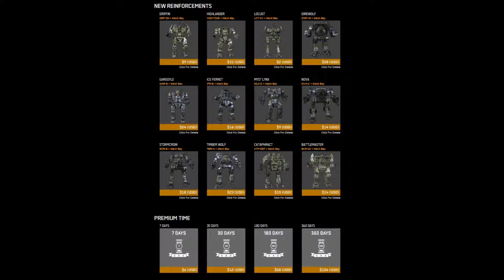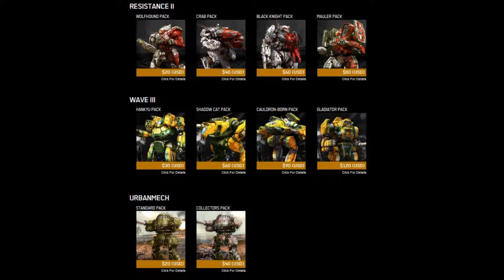Channel Update...Oh and ON THIS CHANNEL YOU CAN WIN STUFF NOW!!!!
As of 06/01/2015 if you

Share AND
Comment on a video

you will be entered into a draw to win something random from the MWO store from me.

Any comments like "first" or just 1-2 words will be ignored. Comments relating to feed back and a video or recording are welcome.
NO begging for something from the store
NO asking for something from the store it will be 100% random.

Please don't take advantage or try to ruin this for others its in good fun.